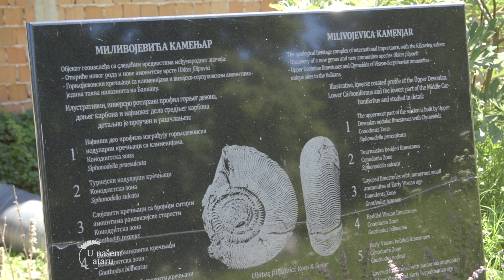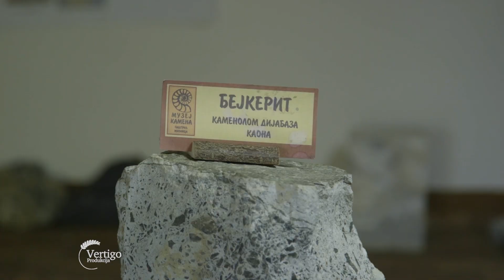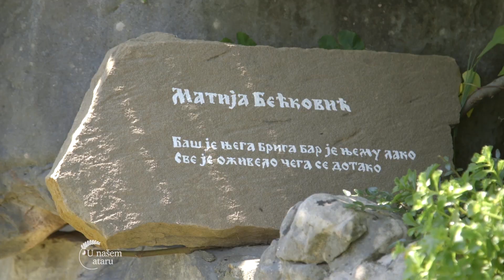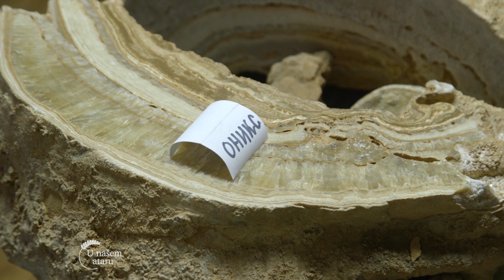Muzej kamena u selu Pastic kod Mionice - U nasem ataru 854